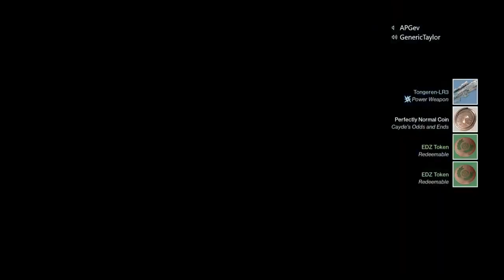Nostalgia Trip - Destiny 2 Funny Moments